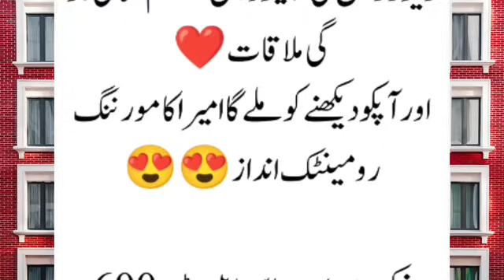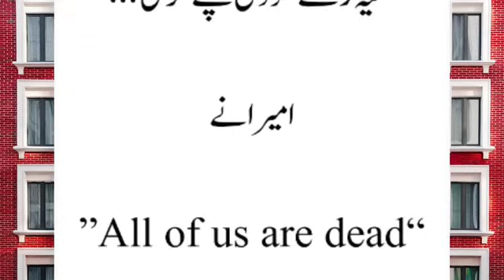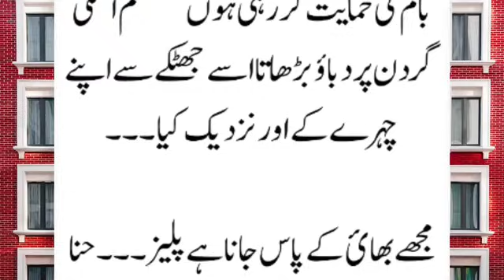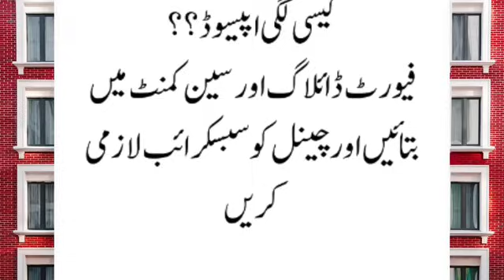Mutasim Khan ki bebak batai🔥||Deewani_yar_di_epi_16_part_1||romantic novel by zunaira khan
Hi this is Zunaira Khan  and this is the 16 (part 1) episode of my new Novel Dewani yar di  ( Force marriage Based Novel ) Rude hero base . I hope you like this novel of mine like the rest of the novels .

love story romance
urdu novels list
very emotional story
today novels
sachi kahaniyan
moral stories in urdu
urdunovels
short stories
romance story
heart touching story
hindi story
urdu stories
bold stories
urdu kahani